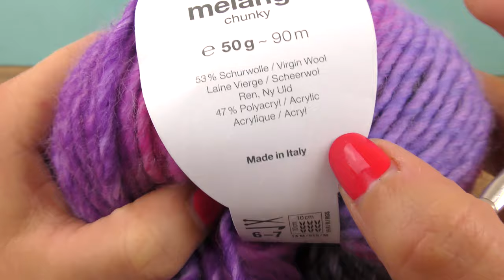இதமான ஸ்கார்ஃ செய்யலாம் வாங்க | V Pattern Payanpaduthi Puffs | Crochet for Beginners in Tamil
New here!? - What to expect

Channel Description:
Hi DIY-Fans,